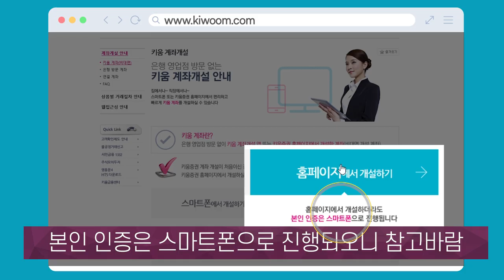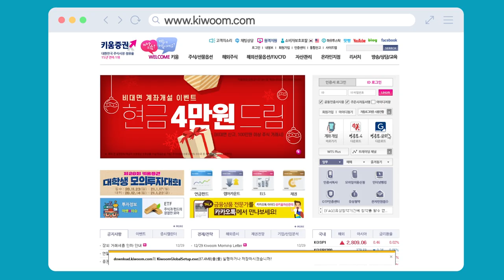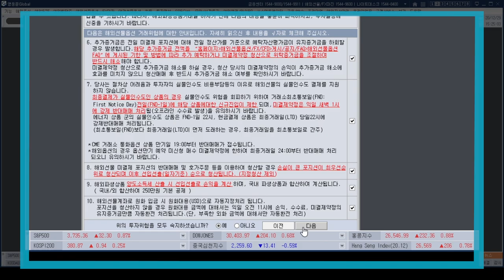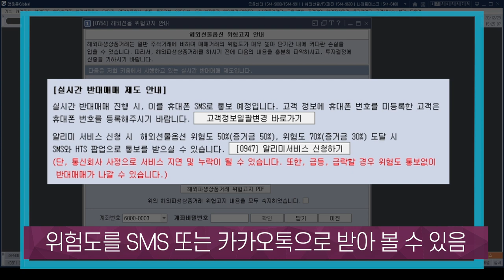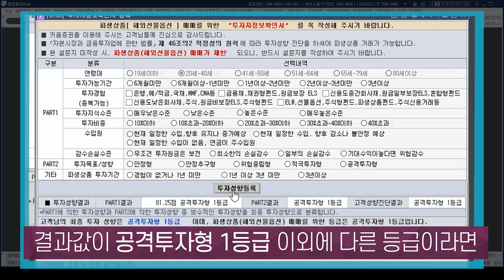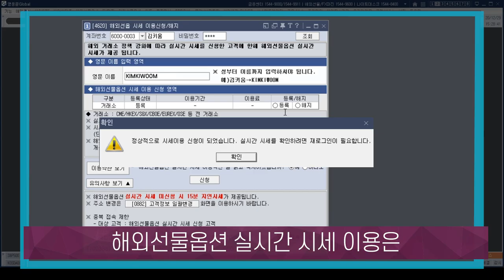[주식초보 l How To] 영웅문G로 해외선물옵션 시작하는 방법(키움증권FAQ l 21.01.16)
키움증권 금융센터로 초보투자자들이 자주 질문하는 내용을 정리해 동영상으로 제공해드립니다.

해외선물옵션 거래를 시작하기 위해서는
먼저 회원가입을 하기 전 해외선물옵션 계좌를 꼭 개설해주셔야 합니다.
이번 시간에는 고객님께서 PC에서 해외선물옵션 거래를 시작하기 전 준비과정을
단계별로 계좌개설, 영웅문G 설치, 위험고지 및 투자자정보확인서 등록, 해외선옵 실시간 시세 이용 신청 방법 등을 안내해 드리겠습니다